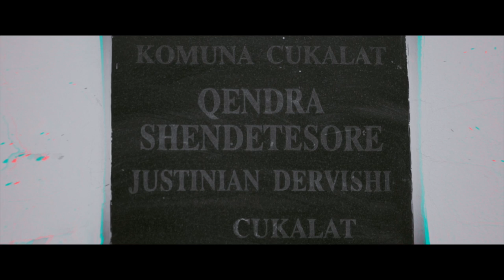Kastriot Adushi - Cukalat (Official Video HD)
Audio & Video: Elite Production
Muzika: Rino Boci & Kastriot Adushi
Orkestrimi: Rino Boci
Teksti: Kastriot Adushi
Klarinete: Alban Berati